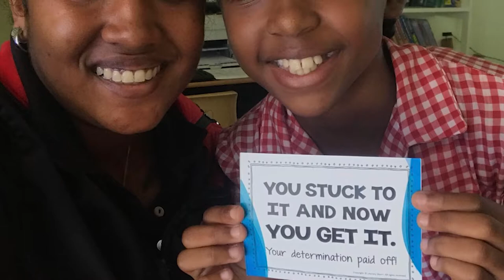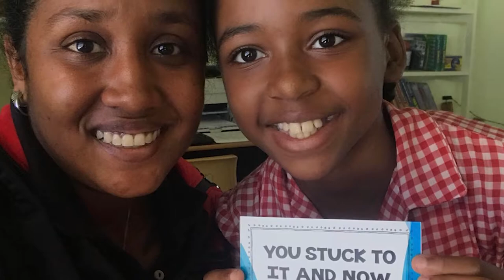Golden Apple Awards for Excellence in Teaching | 2018 | Primary School Teacher in a Public School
The Golden Apple Awards for Excellence in Teaching is an event that celebrates the outstanding work of public and private school teachers in the Cayman Islands.

The finalists for the Primary School Teacher in a Public School were Ms. Shakeina Bush (Sir John A. Cumber Primary School) and Ms. Heather Thompson (Lighthouse School).